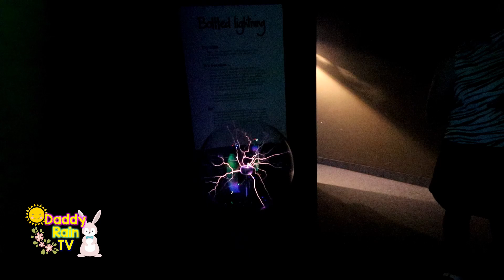Saskatchewan Science Centre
The Saskatchewan Science Centre is a non-profit, non-governmental educational facility with the mission of igniting scientific curiosity in Saskatchewan communities through interactive, dynamic, and engaging opportunities. Their vision of the future, in fulfilling that mission, is inspired minds through science and innovation. The Science Centre is one of Saskatchewan's largest family tourist attractions with more than 5 million visitors since our opening in 1989.